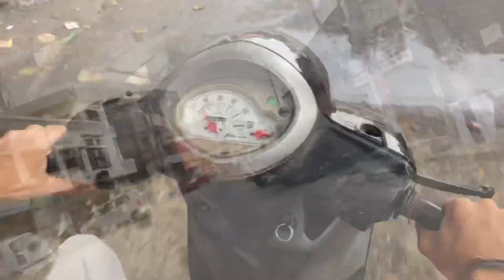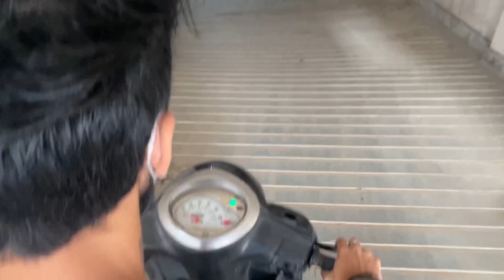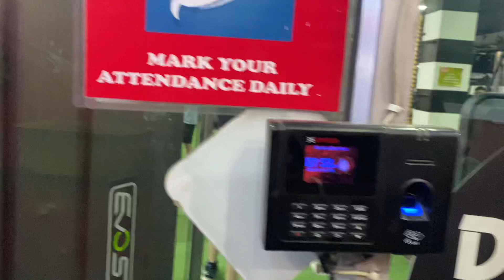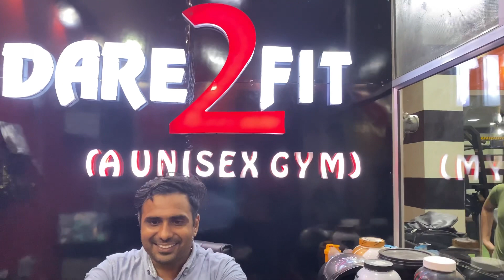Aj Nikhil 60 rs 💵 ka apple khaya ga 😂 | my legs workout 💪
My legs workout
Squats 4 sets
Leg press 3 sets
Leg extension 3 sets
Leg curl 3 sets
Calves 3 sets

_shivam_the_beast
_shivam_the_beast